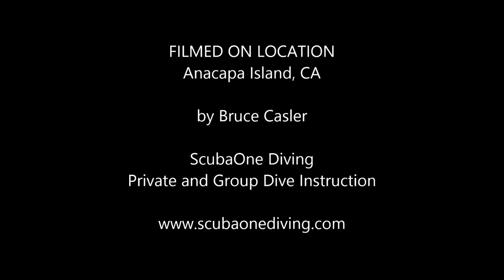ScubaOne Diving - Sea Lions at Anacapa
Filmed on location on Anacapa Island, CA aboard the Spectre dive boat by Bruce Casler - Scuba Instructor, ScubaOne Diving